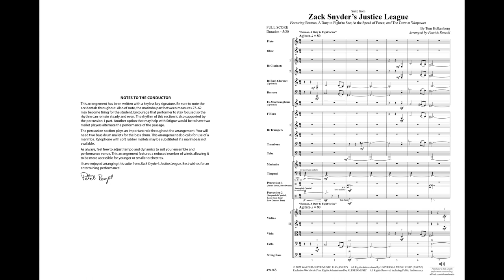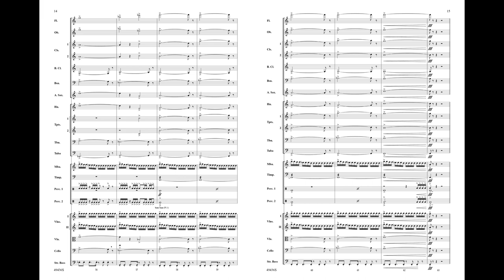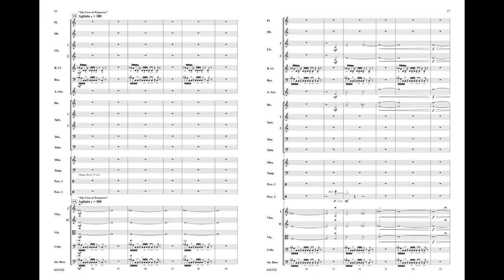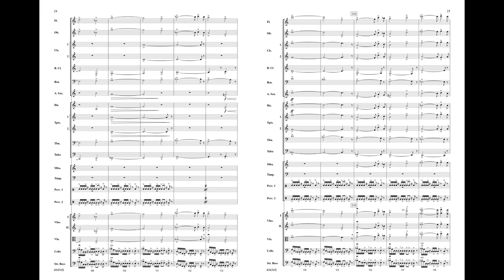Suite from Zack Snyder's Justice League, arr. Patrick Roszell – Score & Sound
Suite from Zack Snyder's Justice League
Featuring: Batman, A Duty to Fight / to See; At the Speed of Force; and The Crew at Warpower
By Tom Holkenborg / arr. Patrick Roszell
Item: 00-49436
Series: Belwin Full Orchestra
Category:  Full Orchestra
Format: Conductor Score & Parts
Level: 3.5

From the blockbuster film Zack Snyder's Justice League comes this intense arrangement of themes that are both dramatic and ominous. Featuring dark sonorities and driving rhythms, this work brings all the thrilling action to life. This stunning arrangement by Patrick Roszell features a reduced number of wind parts, making it even more accessible. (5:30) This title is available in SmartMusic.